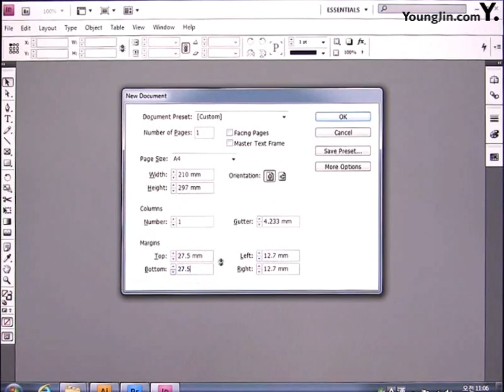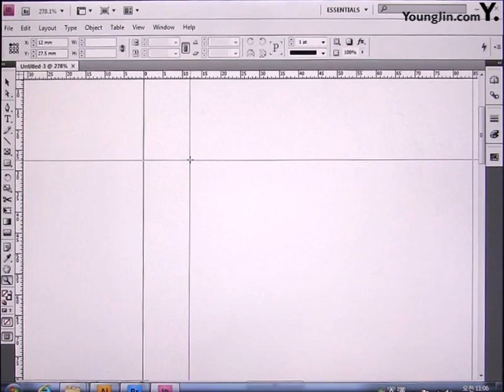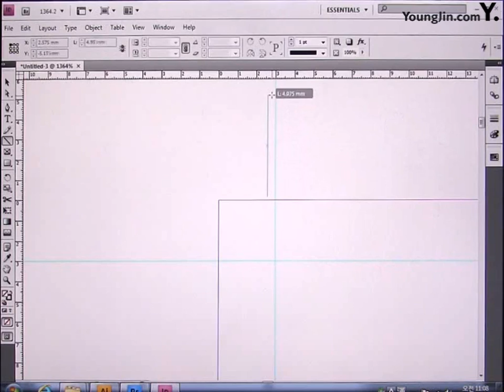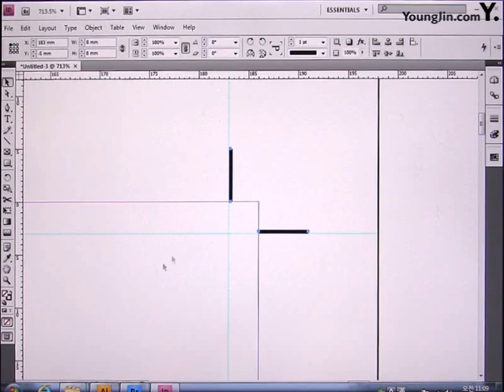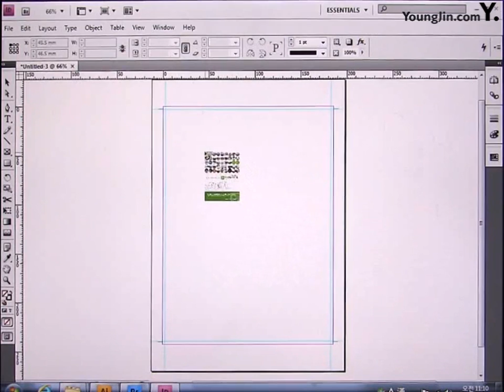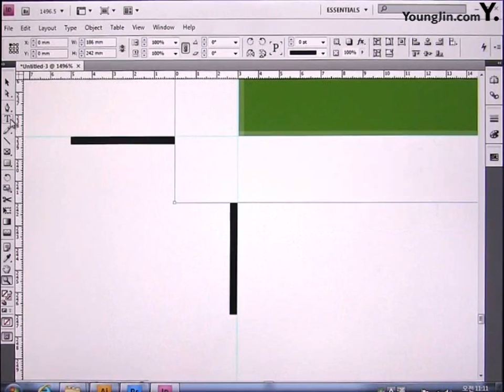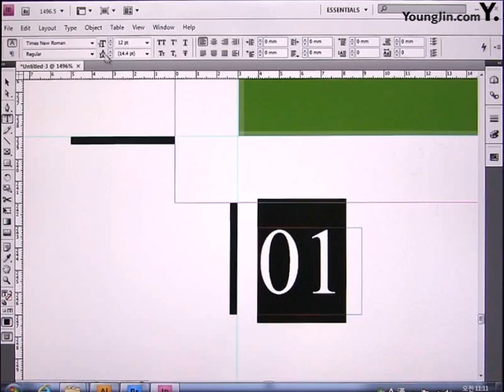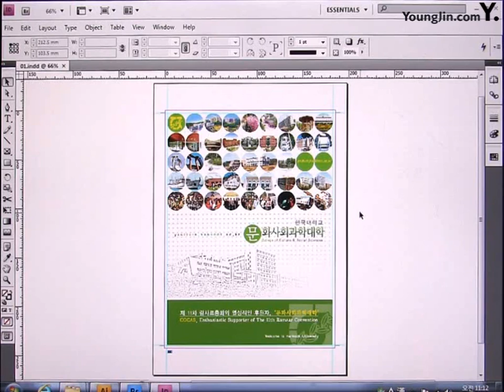Part5 Chapter02 대학 홍보 포스터 C